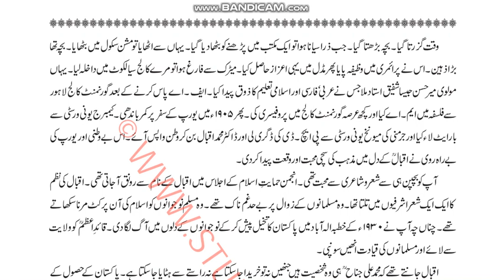Urdu 10th class (10_07_2020) part 3